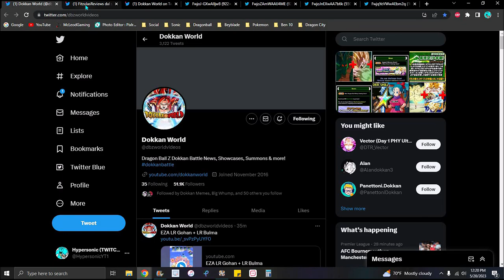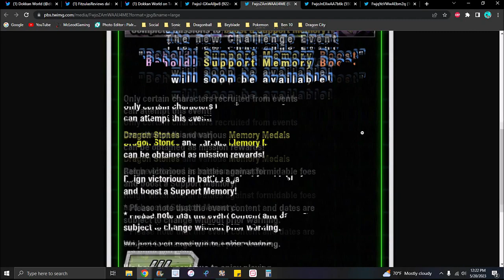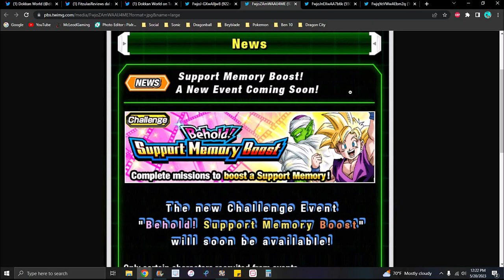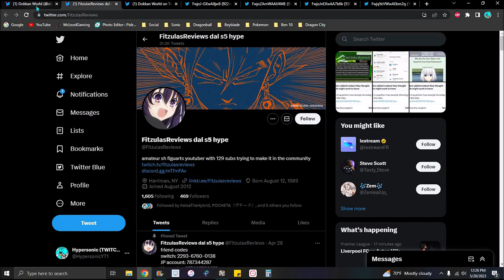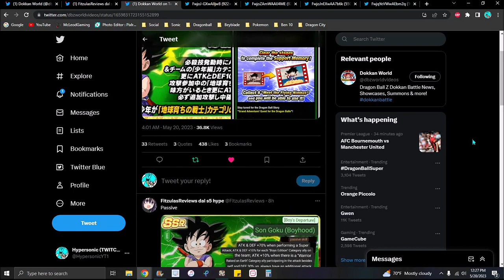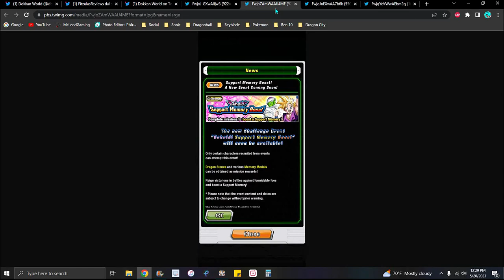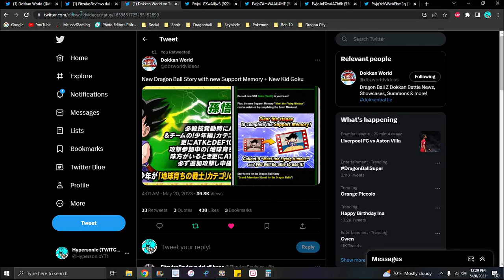A NEW LR INCOMING!!! ??? NEW DB STORY + NEW SUPPORT MEMORY + NEW KID GOKU!!! ??? DBZ Dokkan Battle